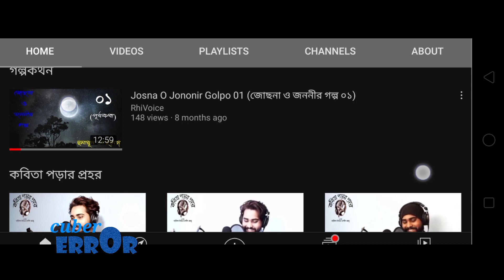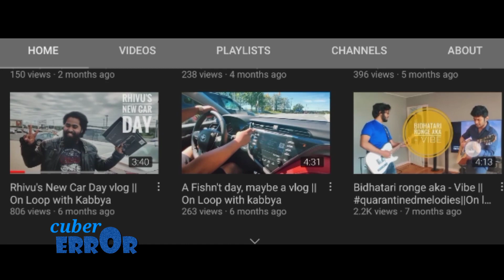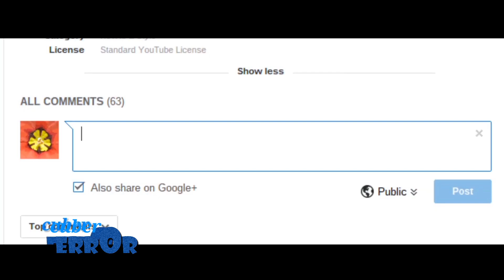পর্ব ২ || স্পিড কিউবার ঋভু'র গল্প || যেভাবে হয়ে উঠলেন আমাদের অনুপ্রেরণা by Mahin Mahmud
[[[আপনার যে কোন মতামত বা পরামর্শ অবশ্যই কমেন্টে/ফেসবুকে জানাবেন, যেন পরবর্তী টিউটোরিয়াল/ভিডি গুলো আরো সহজ ও সুন্দর ভাবে তৈরি করতে পারি।]]]

🔔🔔🔔 Beginners tutorials link 🔔🔔🔔

 🔔🔔🔔Tips & Trick 🔔🔔🔔

🔔🔔🔔Advanced Tutorials link 🔔🔔🔔

♣♣♣advance CFOP♣♣♣

♣♣♣advance Oll, Pll♣♣♣

♣♣♣Advance ROUX♣♣♣

(♦) comming soon.
(♦) comming soon.

🔔🔔🔔psychological test🔔🔔🔔